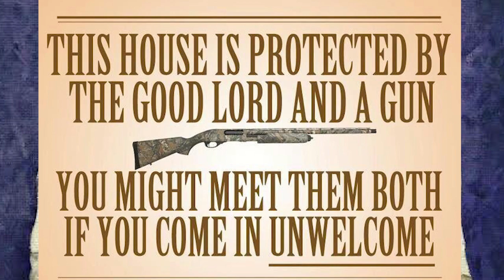Country Folk Be Like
This is basically what people from the south (country folk) are like.